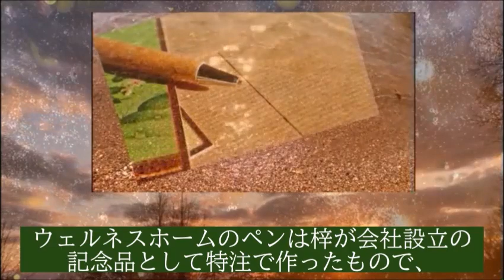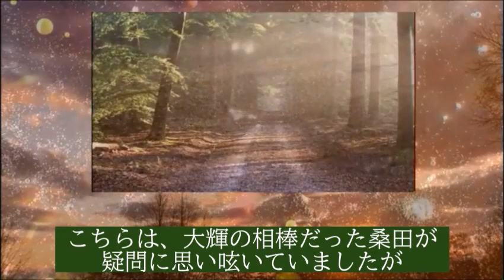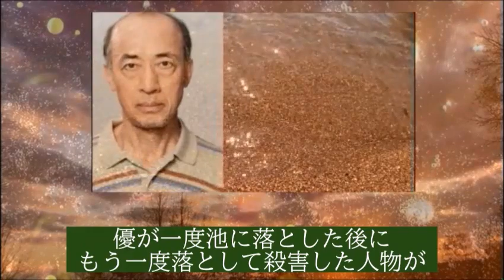｢最愛｣第9話 梓は何を考えているのか、それを支える加瀬は…第8話感想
特注品のボールペンをめぐり謎が深まる。そんな中、富山県警の藤井は本当は何をしにきたのか…

キャスト：吉高由里子、松下洸平、井浦新、薬師丸ひろ子、奥野瑛太、及川光博、佐久間由衣、津田健次郎、田中みな実、高橋文哉、宮下かな子、酒向芳、三石研、岡山天音、水崎綾女、金井成大

【主題歌】
宇多田ヒカル：君に夢中

動画の紹介

【‹最愛›第8話 真実の考察：加瀬が怪しい「ので」、加瀬は全ての真犯人ではない